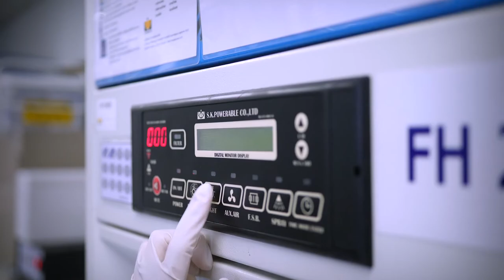กลุ่มวิจัยการห่อหุ้มระดับนาโน (เทคโนโลยี Nano-encapsulation)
เทคโนโลยีการนำส่งสารสำคัญเป็นเทคโนโลยีหนึ่งที่นิยมใช้ในผลิตภัณฑ์กลุ่มเครื่องสำอางและยา เนื่องจากมีข้อดีหลายประการ ทั้งการช่วยกับเก็บสารสำคัญ ความคงตัว อัตราการดูดซึม และการนำส่งสารออกฤทธิ์อย่างมีประสิทธิภาพ กลุ่มวิจัยการห่อหุ้มระดับนาโน โดยทีมวิจัยนาโนเทคโนโลยีเพื่อคุณภาพชีวิตและเวชสำอาง และทีมเวชศาสตร์นาโน นาโนเทค สวทช. พัฒนาเทคโนโลยี “Nano Encapsulation” หรือ “ระบบกักเก็บสารสำคัญด้วยเทคโนโลยีห่อหุ้มระดับนาโน” เพื่อยกระดับการนำส่งสารออกฤทธิ์ไปยังอวัยวะเป้าหมายได้อย่างแม่นยำ สำหรับใช้ในการพัฒนาสูตรตำรับเครื่องสำอาง ยา และเวชภัณฑ์ หนุนเสริมการเติบโตของอุตสาหกรรมการแพทย์ สุขภาพ และความงาม ตามโมเดลเศรษฐกิจบีซีจี

ห้องปฏิบัติการ : กลุ่มวิจัยการห่อหุ้มระดับนาโน
ศูนย์ : ศูนย์นาโนเทคโนโลยีแห่งชาติ (NANOTEC)